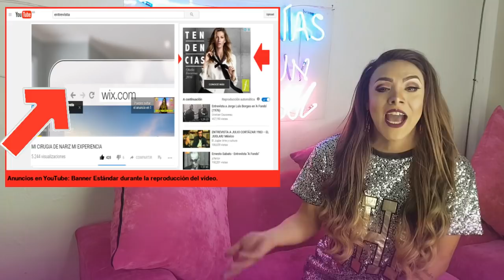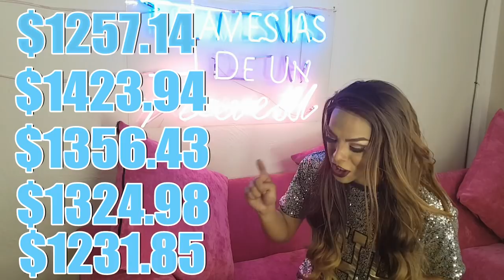CUANTO ME PAGA YOUTUBE